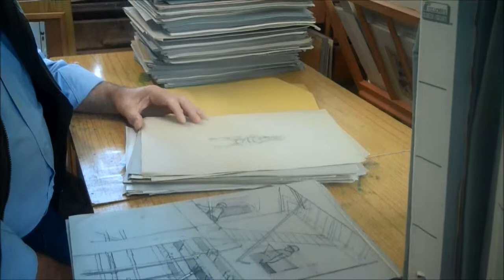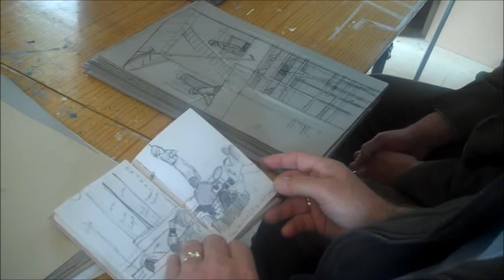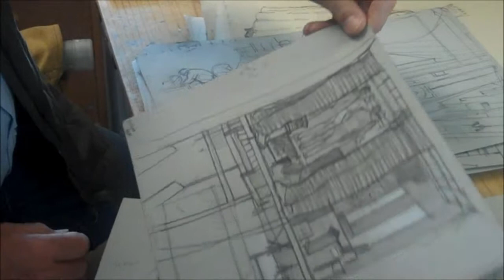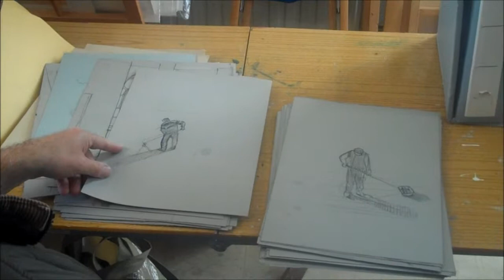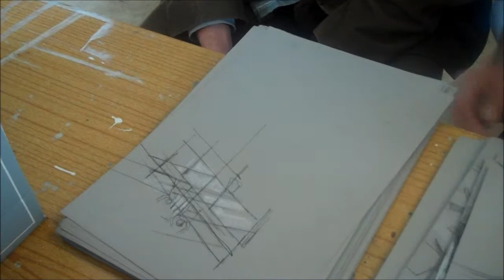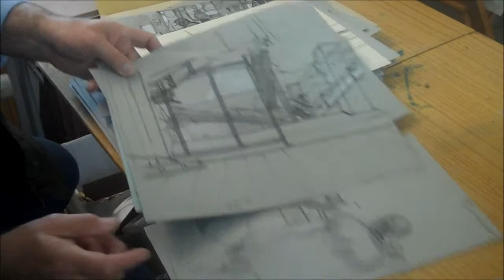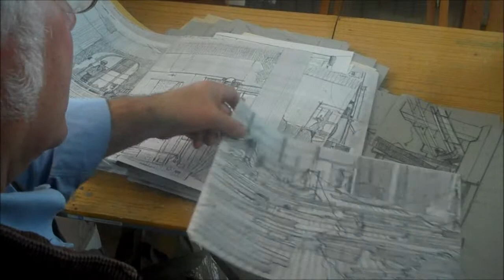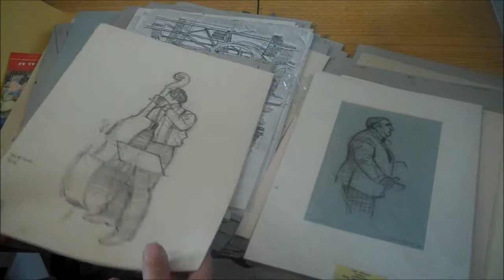Colin Allbrook and Alan Dodd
Artist Colin Allbrook and Alan Dobb of North Devon Theatres Trust in conversation in Colin's studio, Umberleigh.